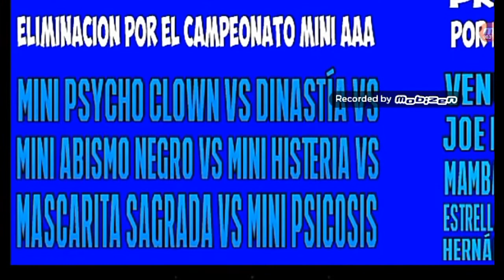Mi propia Triplemania XXV - Wrestler Songs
Mi propia Triplemania XXV

Comenta tu opinión sobre mi cartel